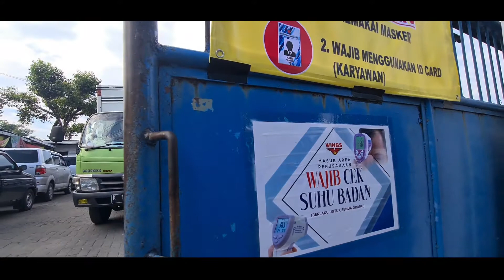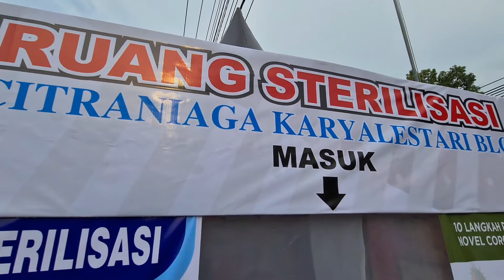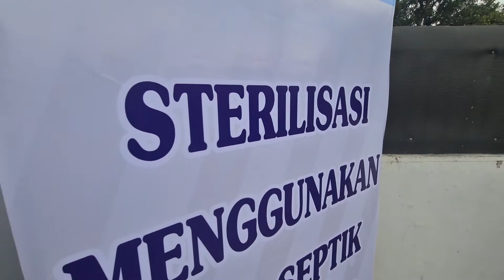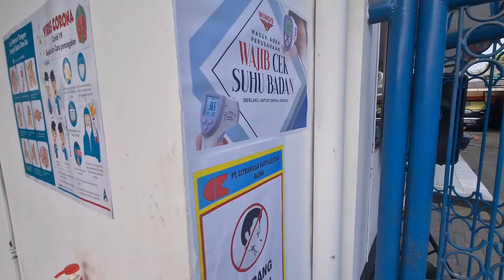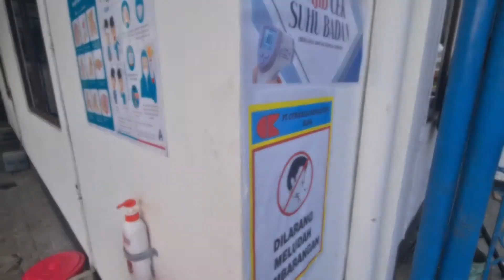CNKL Lawan Covid 19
Protokol pencegahan penyebaran virus Corona di Area PT. CitraNiaga KaryaLestari Blora